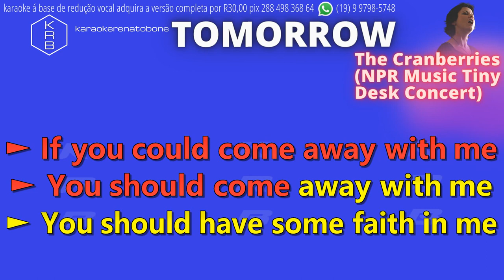TOMORROW - The Cranberries ( NPR Music Tiny Desk Concert) - PLAYBACK DEMO